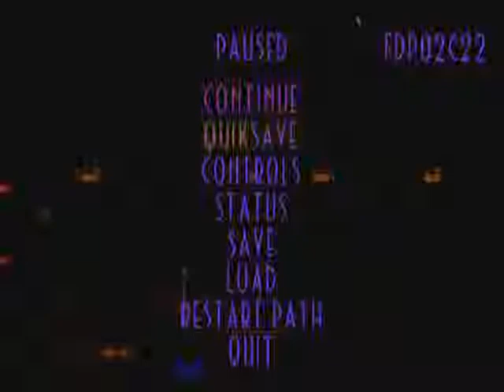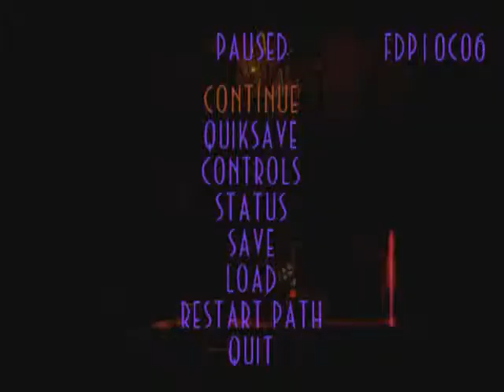Oddworld Abe's Exoddus Part 27